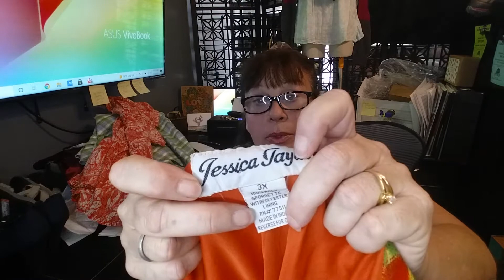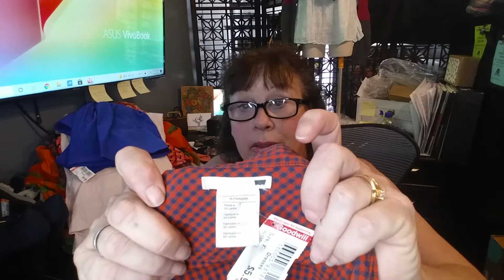Holiday Thrift Haul. Dresses, dresses and more dresses!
Dresses were in my brain this weekend.